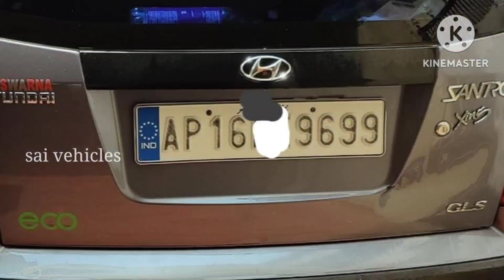santro || 2010/11|| PETROL || LPG || sold out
santro || 2010/11|| for sale Telugu